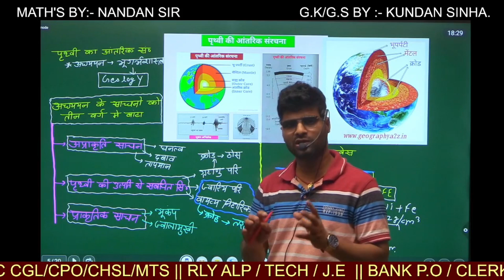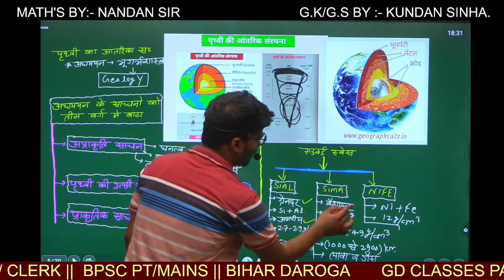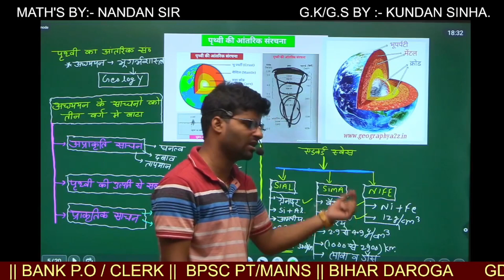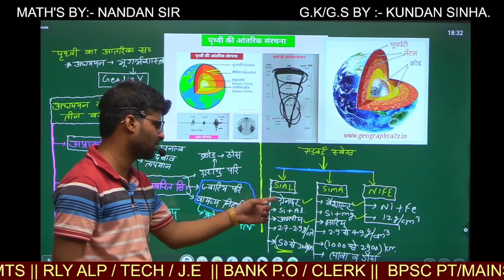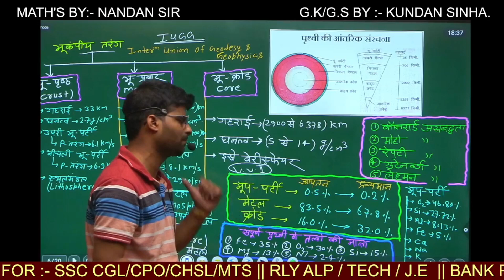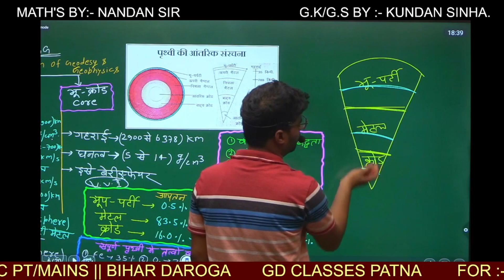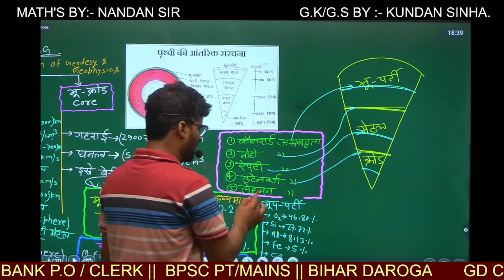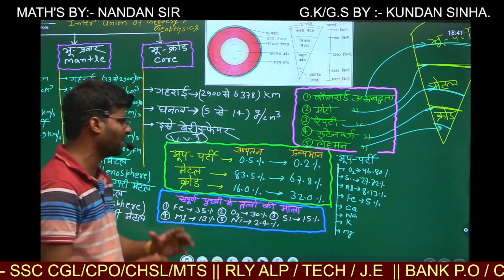पृथ्वी की आंतरिक संरचना | GEOGRAPHY | PYQ | BPSC | 2023-24 ALL EXAM SPECIAL | BY - KUNDAN SINHA